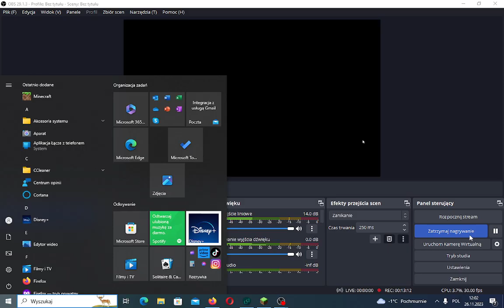OWCA LOLO SIĘ UJAWNIŁA